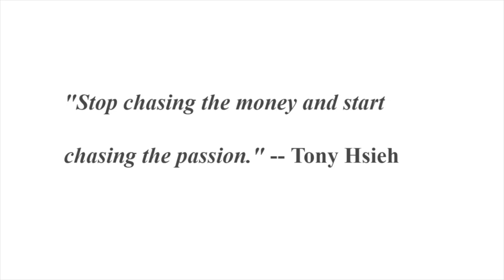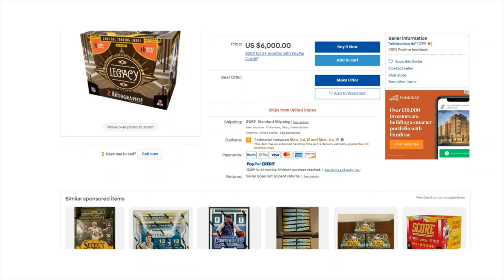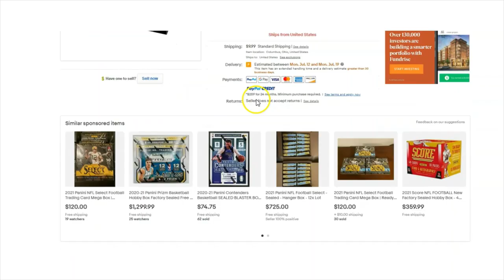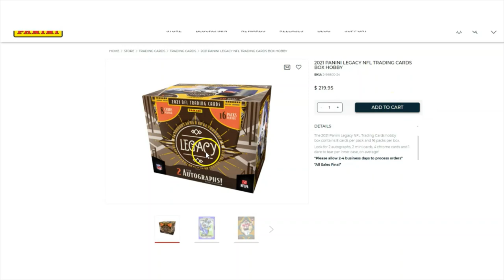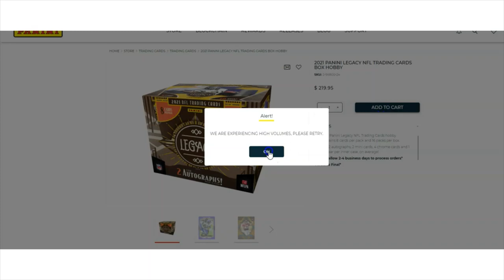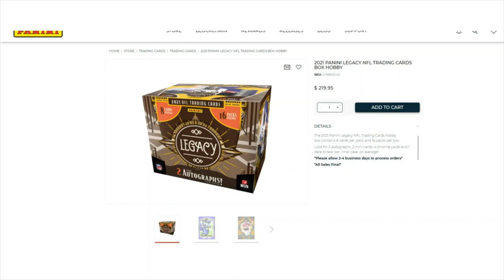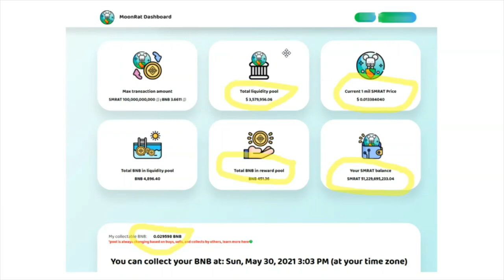🚀 AMAZON MGM BUYOUT DEAL | TRADE SPORTS ATM | Look Into The Future Beat The Market | MOONRAT UPDATE🐁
Stocks

1. Trade Money ATM publishes newsletters, trading, training and educational products related to various markets (collectively and hereinafter referred to as the “Programs”) that are offered for a fee to the general public (fee paying persons hereinafter referred to as “Subscribers”).

2. Trade Money ATM is a research publishing firm utilizing the publisher’s exception to the definition of an “investment adviser” in the Investment Advisers Act of 1940. None of the Programs or any other form of communication delivered or created by Trade Money ATM provides individual, customized investment advice. The Programs are intended to supplement your own research and analysis. The information published is based on the opinions, statistical and financial data and independent research of Trade Money ATM. Trade Money ATM’s Programs do not reflect the views or opinions of any employee, officer or representative of Trade Money ATM.

3. Trade Money ATM publishes information regarding stocks, options, ETFs, and currencies (“Financial Products”). However, the information in our Programs is not customized or personalized to any particular risk profile or tolerance. Nor is the information published by Trade Money ATM a customized or personalized recommendation to buy, sell, hold, or invest in particular Financial Products. Subscribers will need to depend on their own trading and investing skills in order to handle problematic situations that may arise, including consultation with their own brokers and financial advisors as they deem appropriate.

4. Trade Money ATM, its employees, officers and representatives are not responsible for any errors or omissions in any of Trade Money ATM’s newsletters or Programs. Any commentary, analysis, and opinions represent the views of Trade Money ATM, and are subject to change at any time without prior notice. The information provided in the Programs contains material which is obtained from sources which Trade Money ATM believes to be reliable. Although Trade Money ATM believes the information to be reliable, Trade Money ATM has not independently verified or otherwise investigated such information. As a result, Trade Money ATM does not guarantee the accuracy or completeness of any such information. Trade Money ATM’s Programs are not a solicitation or offer to buy or sell any Financial Products.

1. You may lose money trading and investing. Trading and investing in securities, ETFs, options, equities, and foreign currencies is always risky. For that reason, you should trade or invest only “risk capital” – money you can afford to lose.

AMAZON MGM BUYOUT DEAL | TRADE SPORTS ATM | How I look Into The Future and Beat The Market | MOONRAT UPDATE